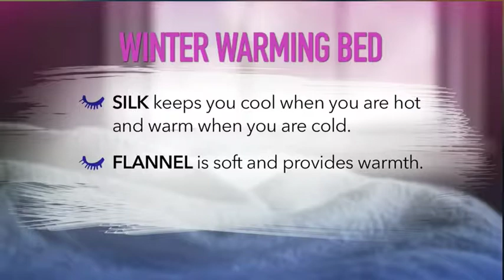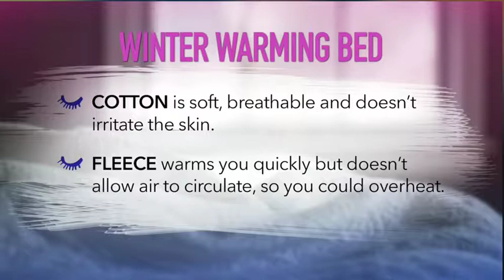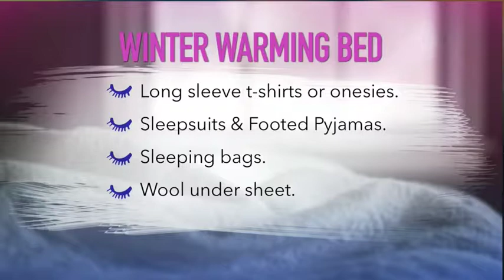TODAY Are you Hot in Bed?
Sleeping comfortably is about regulating your temperature during the night.  Learn what fabrics, bedclothes and strategies ensure a great night sleep for you and for the kids.  Jo Munro, The Savvy Shopaholic discusses with Karl and Lisa on Channel 9's TODAY show.

180517